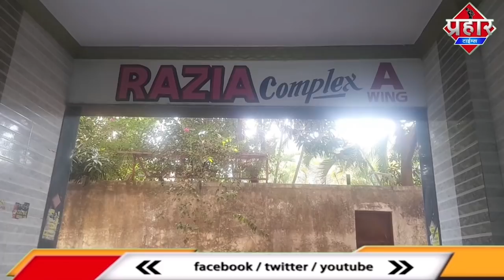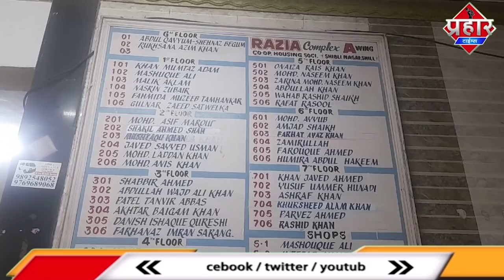शिबली नगर में मीटर लगाने गये Torrent वालो को भगाया || Islamuddin Khan || Aapka Prahar Times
टोरेंट कर्मचारी नही लगा पाए मीटर कर्मचारियों को वापस लौटाया

शिबली नगर में टोरेंट का मीटर लगाने को लेकर काफी हंगामा हुआ लोगो ने नही लगाने दिया टोरेन्ट का मीटर वापस लौटाया टोरेन्ट कर्मचारियों को